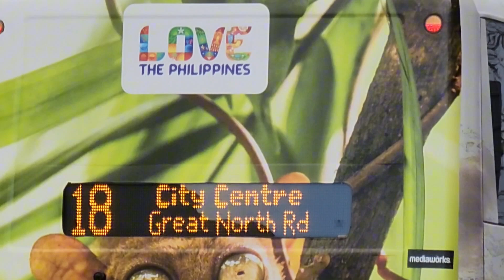dahil sa recession dating carpenter ngayon barker nalang dito sa New Zealand 🇳🇿